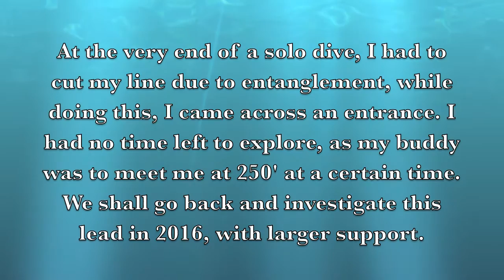Possible Deep Tunnel entrance at the Tilly Foster Mine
During my second "push" dive at the Tilly Foster Mine, the plan was a solo effort with deep support from John Eells. I was wearing all my four BO tanks, and running a line from the shotline that went down to 220'. In the course of running a line nearly inverted due to the steep incline, I became entangled in my own line at the very bottom. Knowing that trying to extricate myself with four BO tanks on me was too time consuming, I cut the line and pulled it clear on myself, holding onto the cut end for dear life. At this very point, I came across this vision of a deep tunnel entrance, but I had no time, nor inclination to try and investigate since I had just cut my line. I had to hold onto the line end, or I would not find the upline in all likelihood. We hope to return to this spot, this year, and investigate the lead.